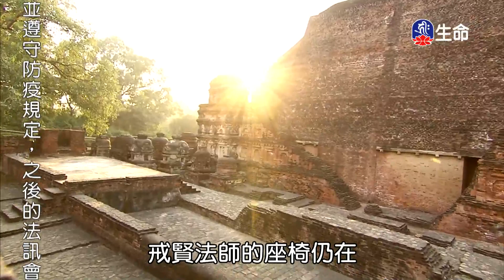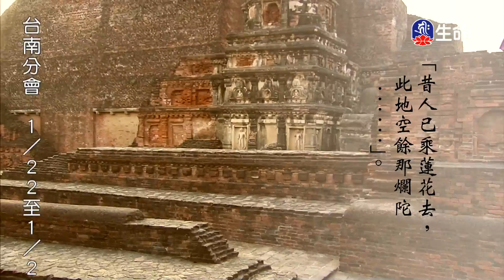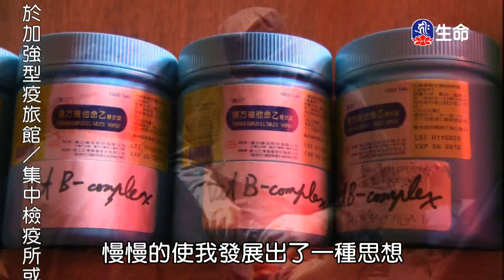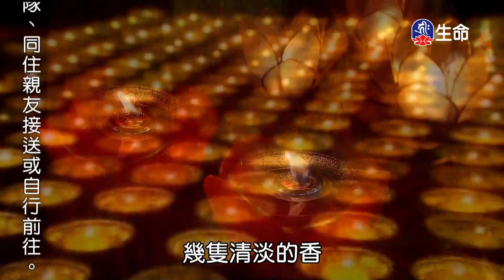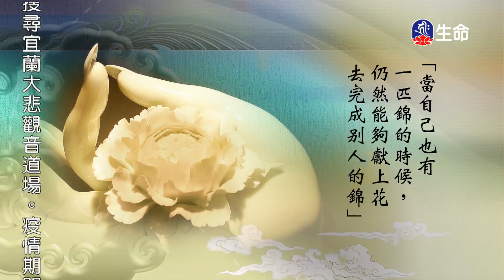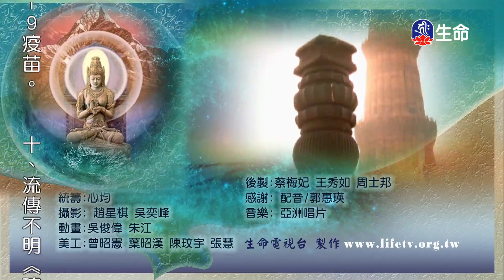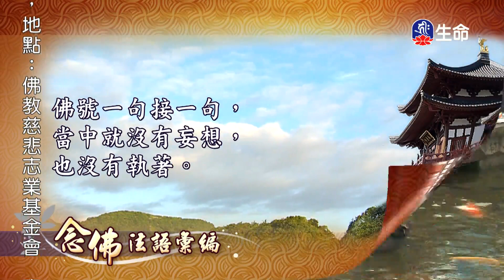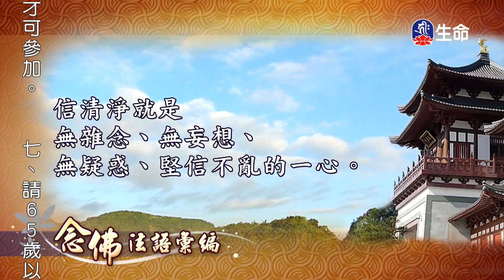朝聖之旅(5)_善知識法語_(lifetv_20230116_02:00)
善知識法語_朝聖之旅(5)。